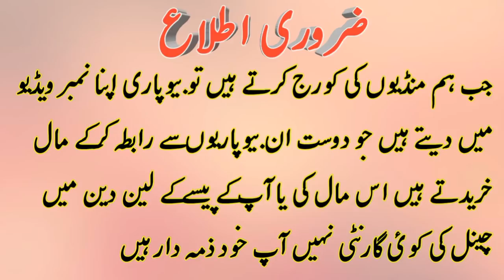Baba Sadeeq part 2 Dairy farming in pakistan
Dosto ap ko is video main bate ge madrsa mandi main trokr cow ka 9 letter milk rozana ka hai is k sath bache ni hain is ki qimat 60 hazar rupe hai  achi video hi or humre channel ko subscribe or bell icone ko press  kre apne frinds k sath facebook or whatsapp k groups main share kre